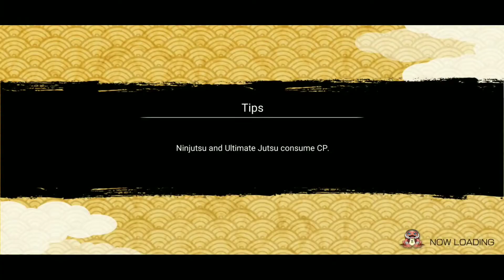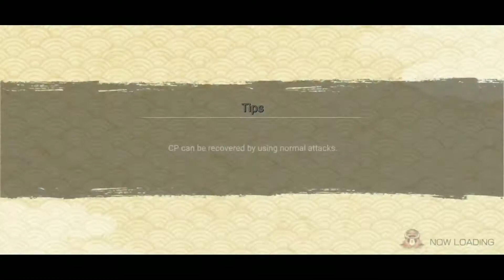Clear All Challenge From Hokage | Naruto X Boruto Ninja Voltage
Clear All Challenge From Hokage

In stage 3, 4 and 5 you need Healer